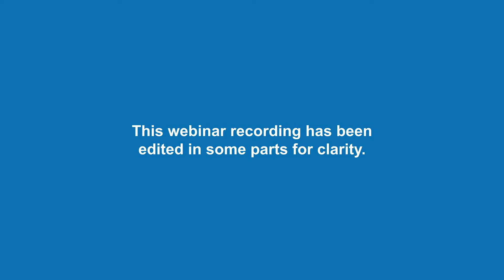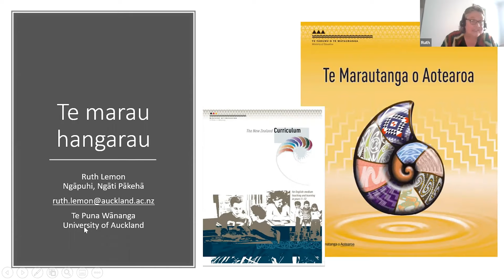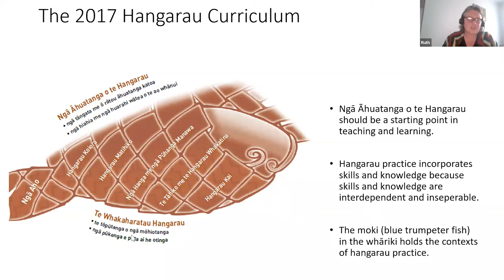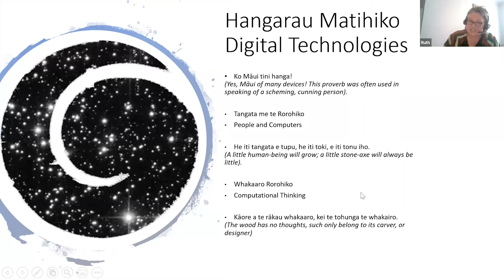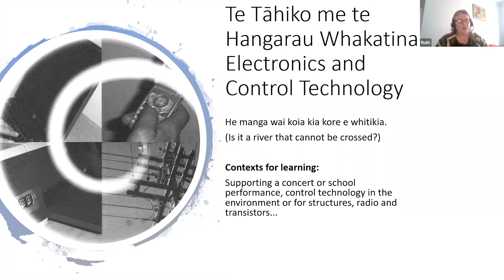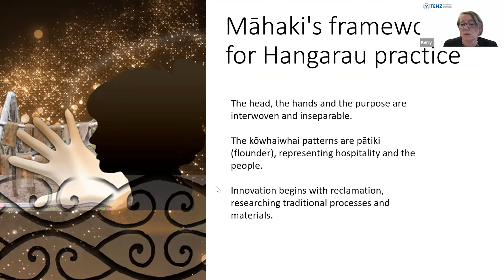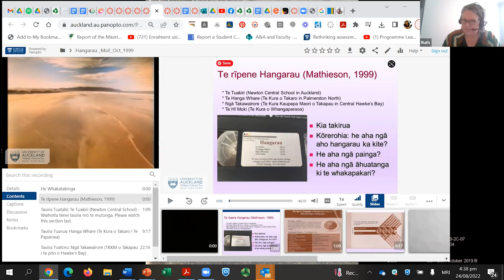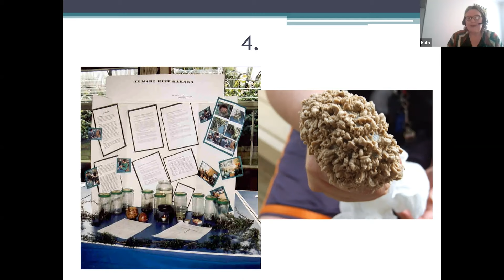Te Marau Hangarau - Ruth Lemon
In August we were joined by Ruth Lemon to discus Te Marau Hangarau.

Wednesday Webinars are hosted by TENZ on the fourth Wednesday of every month. These are PLD webinars available to all TENZ members. Attendees will receive a certificate of PLD attendance for their CV.

Thanks to the support of ENZ @EngineeringNewZealand